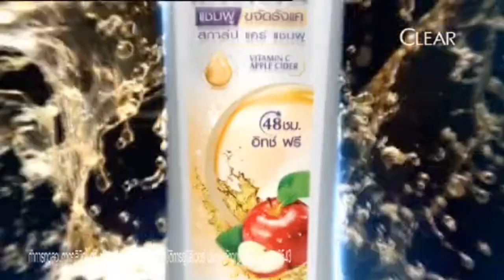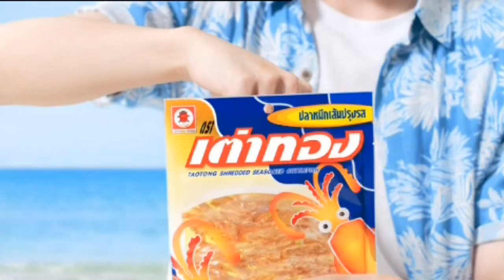โฆษณาไทย 2565 - 1,316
โฆษณาคั่น ทางช่อง GMM 25 ในปีพ.ศ. 2565